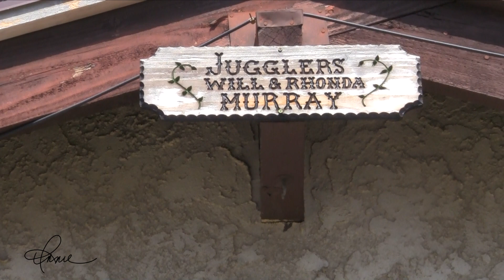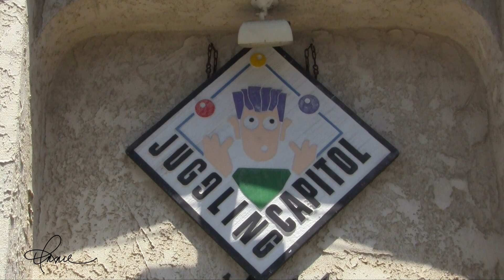World Juggling Day | June 17 | Will Murray (Celebration Awareness - Ep. 4)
This video is to celebrate World Juggling Day on June 17 featuring professional juggler Will Murray.

I have a newfound respect for jugglers as it takes a great deal of hand-eye coordination, agility, PATIENCE, and skill to juggle multiple objects. I learned using on bean bag balls. Imagine trying to learn using the clubs?

Murray made juggling look extremely easy because he has perfected his craft over the course of 30 years.

Thanks to his wife, Rhonda, for connecting us and for the great opportunity to feature Will. I think it's worthy of mentioning that Rhonda is also a professional juggler and in retrospect, I wish I would have had the opportunity to film the husband and wife juggling duo for this segment! Perhaps another segment can be forthcoming? Hint hint!

ABOUT WILL MURRAY

Murray grew up in Virginia and received a B.S. in Japanese from Georgetown University.  He completed a Ph.D. in Mathematics at UC Berkeley and is currently a professor at Cal State Long Beach.  He has also taught at the Royal University of Phnom Penh in Cambodia and the University of Médéa in Algeria.

An avid juggler and traveler, Murray has performed on five continents and written and lectured about the mathematics of juggling.  He has been featured in the National Circus of Laos, the San Francisco Opera, the Convención Latina de Circo in Bogotá, Der Spiegel magazine, and the Afghan National Juggling Championships.  At home in Long Beach, he enjoys playing with his pets, one of whom starred on America's Got Talent.